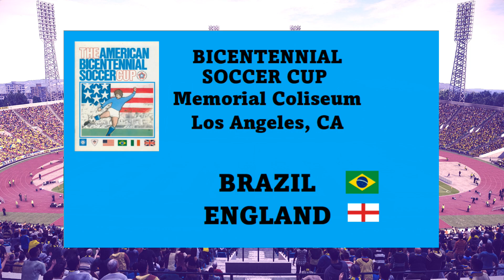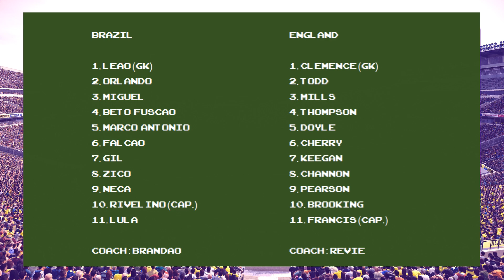Bicentennial Cup 1976 : Brazil vs England - Day 1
Commenté par Nicky Gibson et Ben Arpaire.
The Bicentennial Cup Tournament was an international association football competition, which took place in May 1976 in the United States. The tournament featured several World Cup stars both past and future.